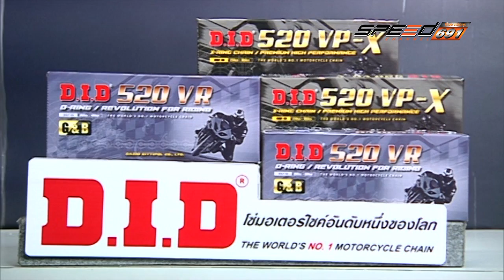SPEED RIDER B5 02 11 59